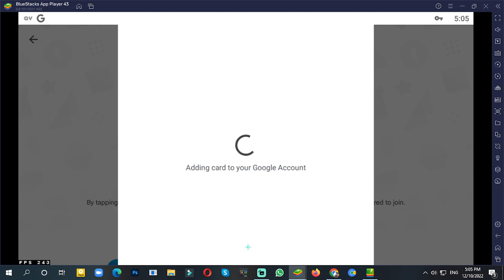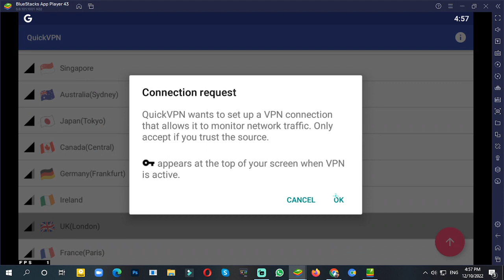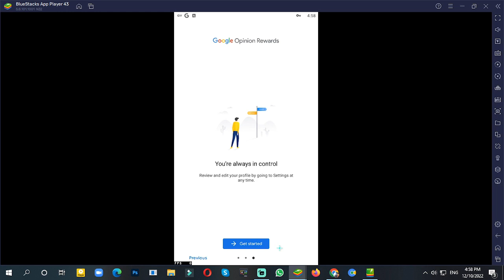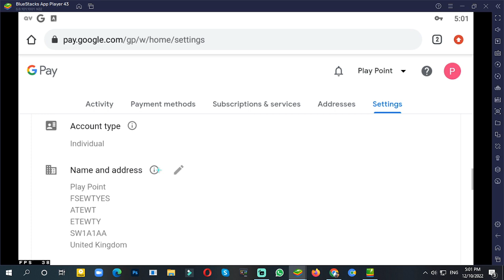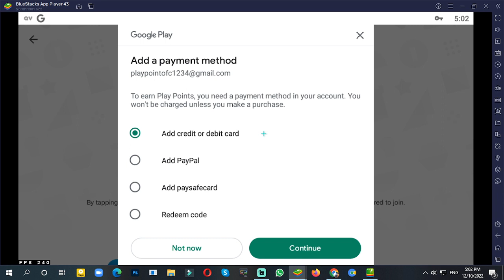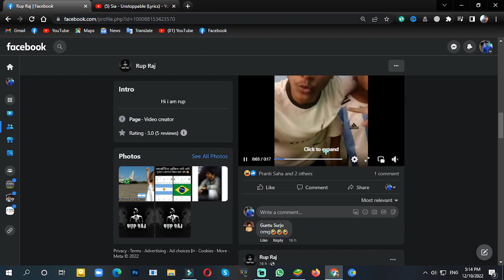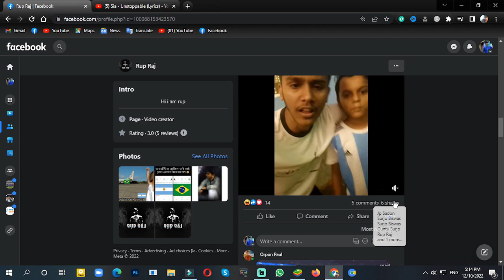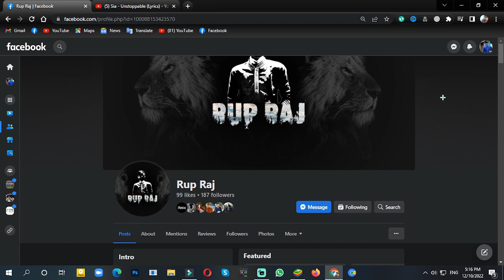How To Enable Google Play Points In Play Store | Add Payment Method Problem Solved | New Update 2023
How To Enable Google Play Points In Play Store | Add Payment Method Problem Solved | New Update 2022
How to get more play points | Google play points bangla | Earn Play Point in Google Play Store 2022
কিভাবে Play Points Enable করবো? | How To Enable Google Play Points In Play Store

switch google play store to earn google play points
google play country change
how to create us google account to earn play points
how to enable google play points in bd
How to Earn Play Points in Google Play Store